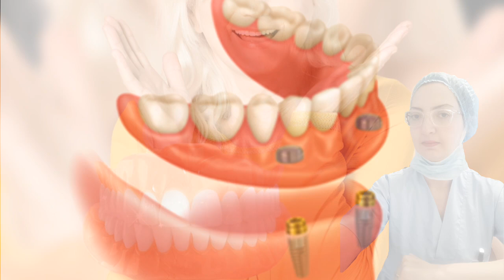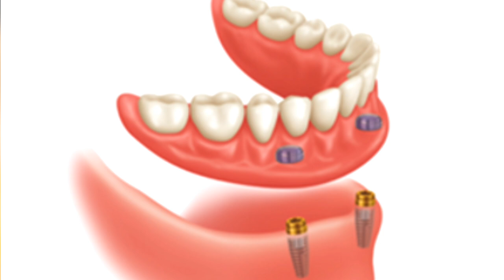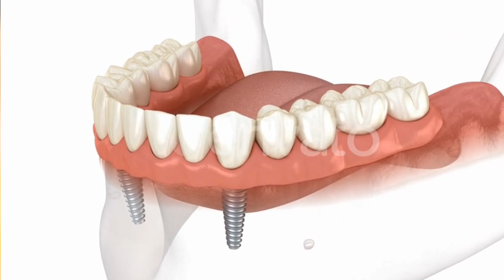طقم أسنان متحرك عالي الثبات إقتصادي 💰👍تركيبات الأسنان المتحركة الكاملة و الجزئية